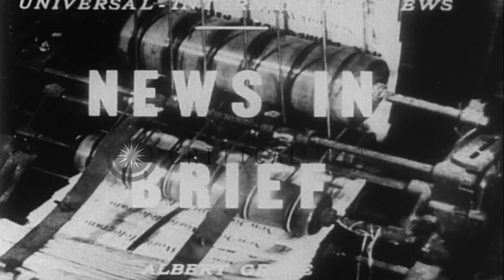Houses on fire in Maine. HD Stock Footage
Houses on fire in Maine.

Soldiers blocking road because of woodland fires in Maine. Volunteers running. Houses on fire. People flee for their lives. People try to stop fire. Location: Maine United States. Date: October 23, 1947.

57,000+ broadcast-quality historic clips for immediate download.